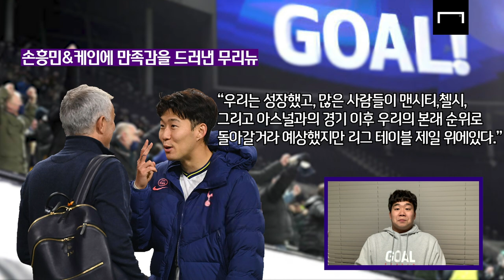케인 "나랑 흥민이 형은 전성기다." 무리뉴 "아르테타 축하해~ 우릴 힘들게 하다니...